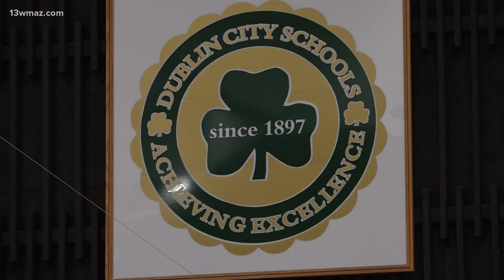School is back in session in Dublin City Schools after Hurricane Helene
After Helene, students in Dublin City Schools are back in the classroom